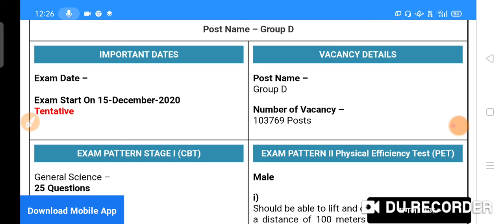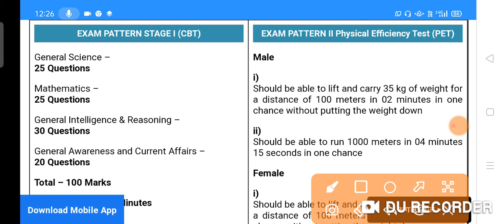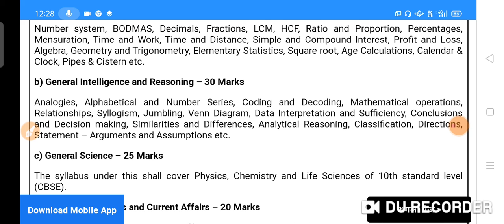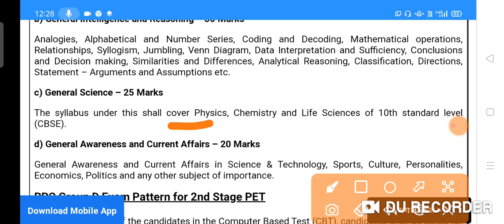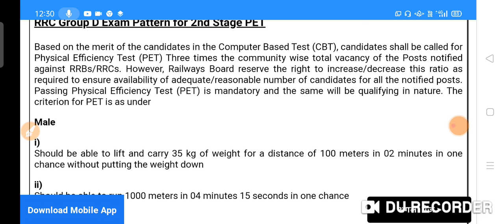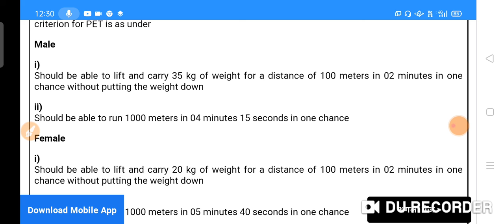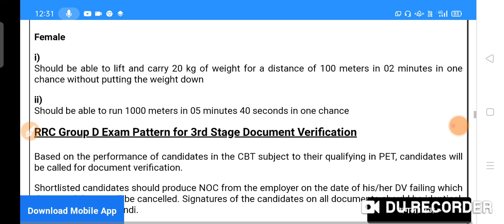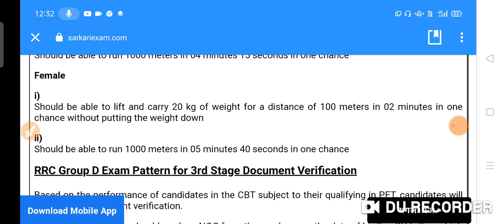Railway Group D || RRB/RRC Group -D 2020|| Syllabus, Exam pattern, Dv All Details in one video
In this video we will discuss about the Railway group D - RRB Group -D. RRC Group- D 2020 ||
Railway group - D Syllabus, exam pattern ,selection process and Dv details
RRC syllabus/selection process

railway ntpc exam question paper
2020
railway ntpc exam date 2020
railway

group d syllabus railway
group d syllabus railway 2021
group d railway syllabus 2018
group d ka syllabus railway
ntpc group d railway syllabus
rre group d railway syllabus
rail groupd syllabus 2020
railway group d syllabus 2020 in
bengali
railway group d syllabus marathi
rail group d syllabus 2021